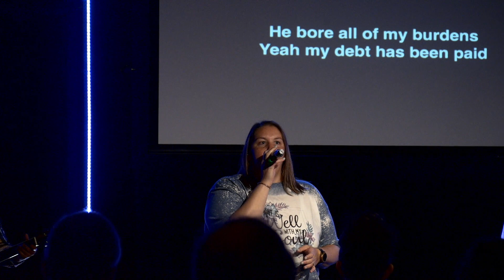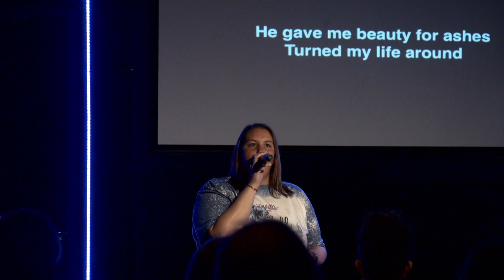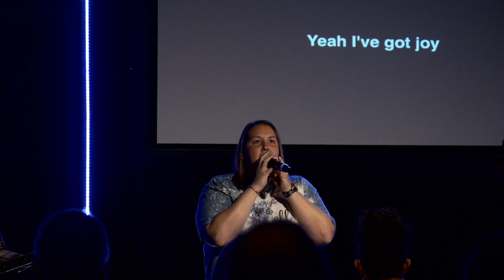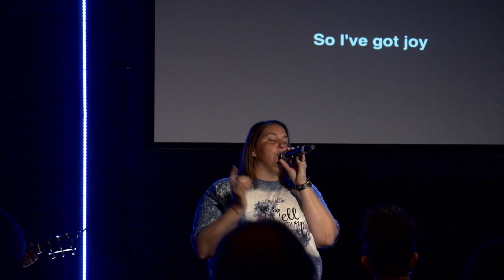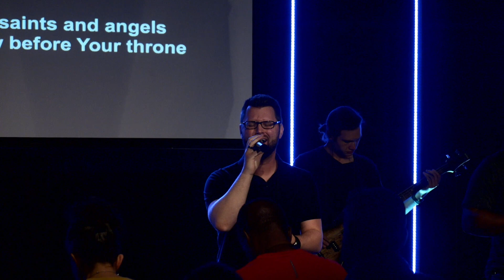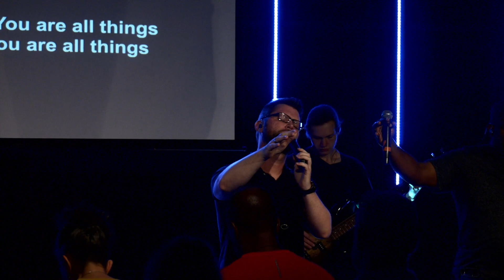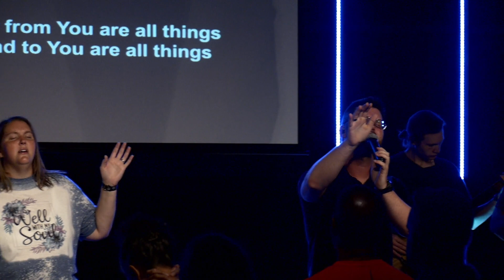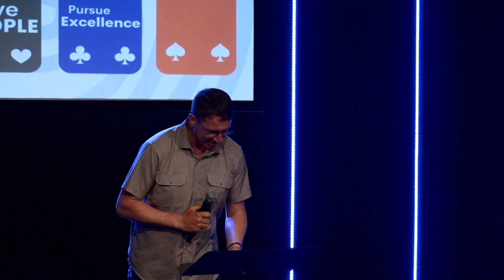The God Cards: Pursue Excellence